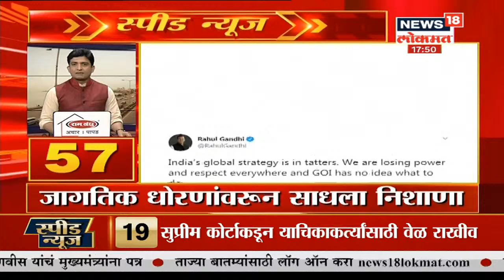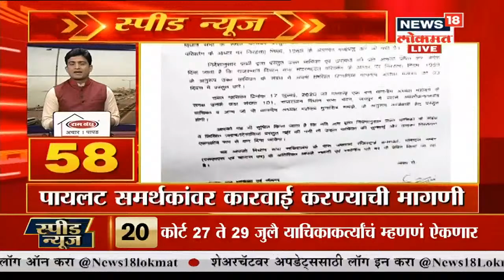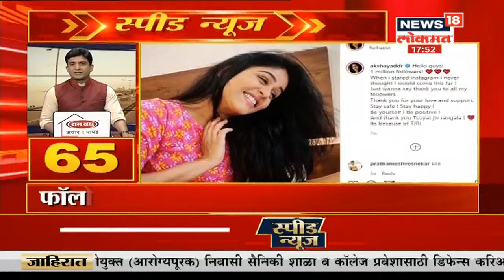Top Headlines Of Evening | Speed News | July 15, 2020 | News18 Lokmat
RILAGM Coronalatestupdate MarathiNews News18Lokmat LiveMarathiNews मराठीताज्याबातम्या मराठा आरक्षणावरील सुनावणी पुढ्च्या २७ जुलै पासून सुरु होणार आहे . मराठा आरक्षणावरील सुनावणी पुढच्या 27 जुलै पासून सुरु करण्यात येणार आहे. अशाच बातम्यांचा घेतलेला हा आढावा

/News18Lokmat